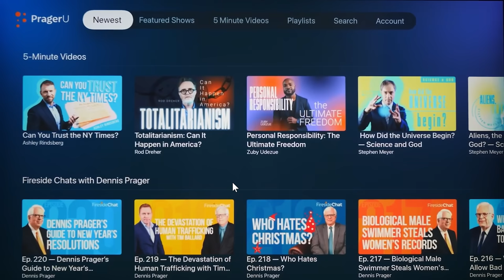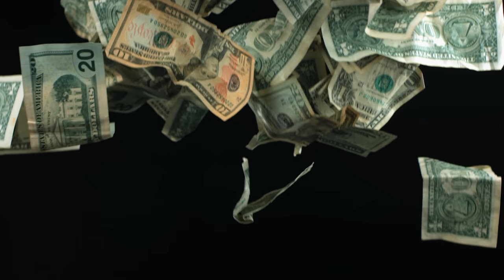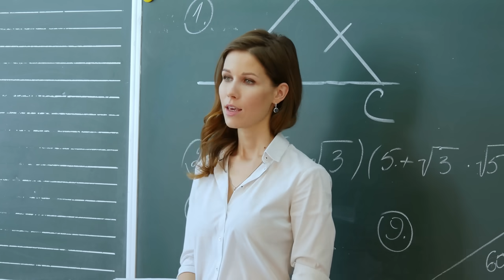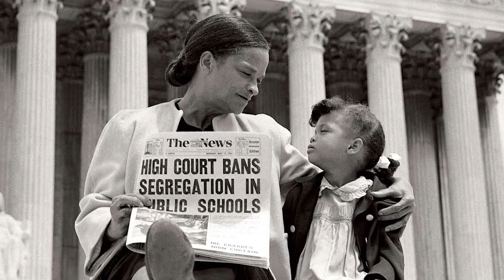Prager U is just getting awkward now... | CJ Pearson DEBUNKED